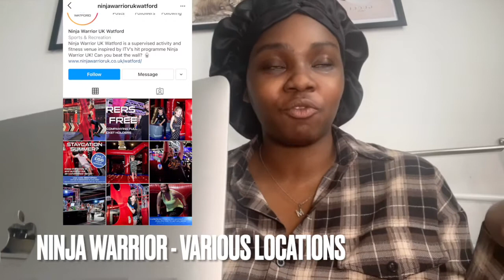TOP THINGS YOU HAVE TO DO IN LONDON | FUN ACTIVITIES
Hey guys, we are back with another sit down video! Here's 5 things you have to do in London. We recommend these top activities for you to try in London, it's so much fun.

There are alot of other cool things to do in London, so let us know if you want more videos like this one. Make summer 2021 the best one yet.
Hope you enjoy watching :) x

Timecodes:
00:00 - Intro
0:37 - Otherworld
3:53 - Electric Gamebox
5:21 - Puppy Yoga
7:48 - Flight Club
8:43 - Ninja Warrior
10:11 - Outro
10:56 - Bloopers

About us:
We're Merissah and Victoria, the duo behind MVLondonReviews. We're food and lifestyle bloggers based in London.